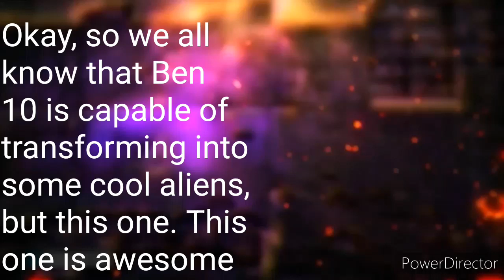Ben switches into Four Arms for BLOOD BRAWL